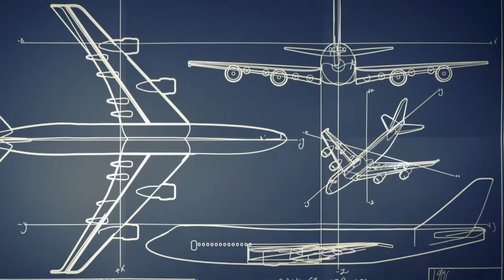ch 8 creating lift 720p eng